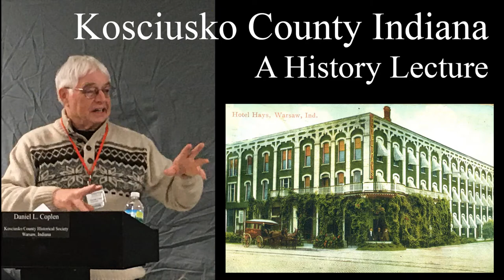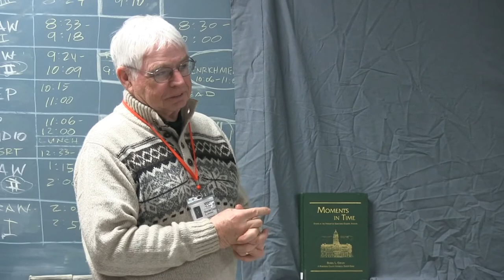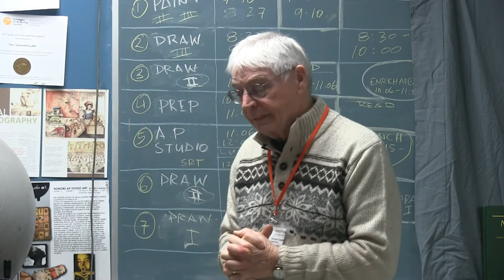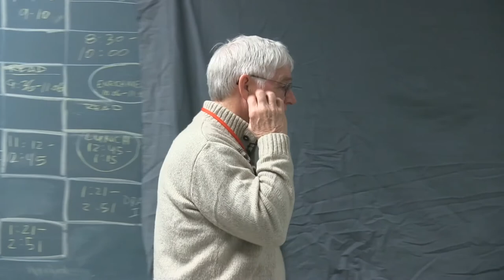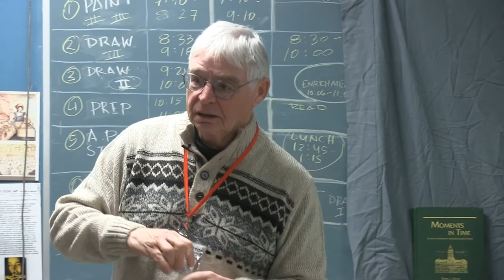(HISTORY) Kosciusko County Historical Lecture.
Moments in Time: Events in the History of Kosciusko County, Indiana By Daniel L. Coplen
Purchase his book at the Jail Museum.
With archival black-and-white photographs and post cards, this book chronicles the history of Kosciusko County Indiana. Sections are: Lakes, Prairies, Trees, Leesburg, Milford, Clunette, Etna Green, Atwood, Mentone, Twelve Months in the Civil War, Houses of Worship, Schools, Old Warsaw, Syracuse, North Webster, Pierceton, Old Winona, Sidney, Silver Lake, Claypool, Burkett, Groceries, Hardwares, Hotels, and more.

A nice collection of genealogical and historical information. Includes the people, places, events, schools, churches, businesses, buildings, families and more through the years.